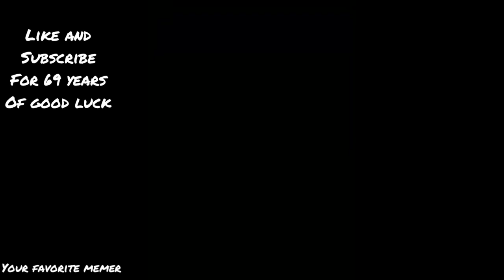I AM UNDER THE WATER MEMES